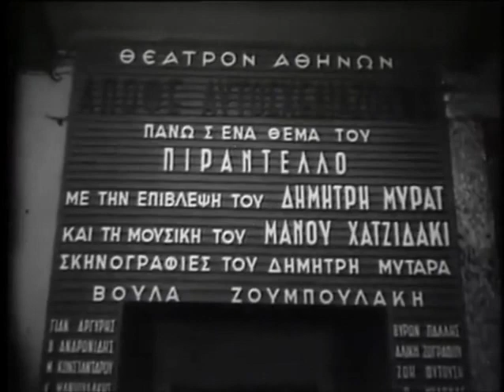Απόψε Αυτοσχεδιάζουμε Μάνος Χατζιδάκις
ΑΠΟΨΕ ΑΥΤΟΣΧΕΔΙΑΖΟΥΜΕ
Έργο 18 (1961).
Ο Χορός των τριών κοριτσιών – Η Πέτρα
Για μικρή ορχήστρα, χορωδία θεάτρου και δυο γυναικείες φωνές. Από το θεατρικό έργο του Luigi Pirandello που ανέβηκε από το Θέατρο Αθηνών, σε σκηνοθεσία Δημήτρη Μυράτ και με πρωταγωνιστές τον Δημήτρη Μυράτ, τη Βούλα Ζουμπουλάκη, τη Μαρίκα Νέζερ, τον Βύρωνα Πάλλη, τη Ζωή Φυτούση και άλλους.
Οι στίχοι των τραγουδιών είναι του Μάνου Χατζιδάκι.
Τραγουδούν η Βούλα Ζουμπουλάκη και η Ζωή Φυτούση.